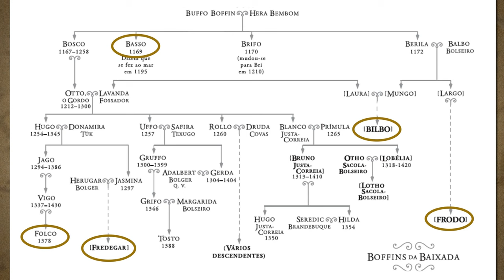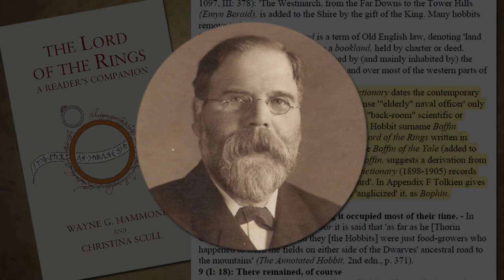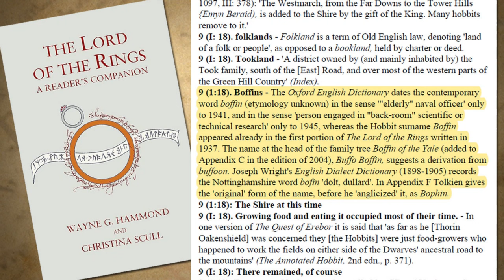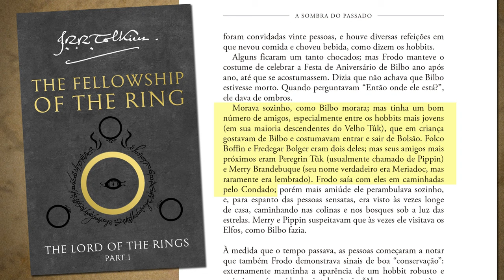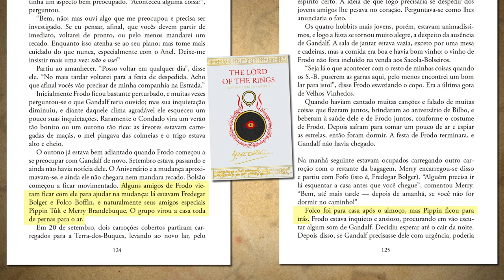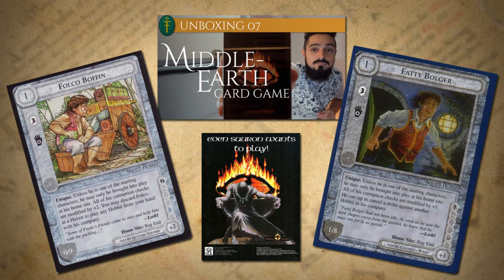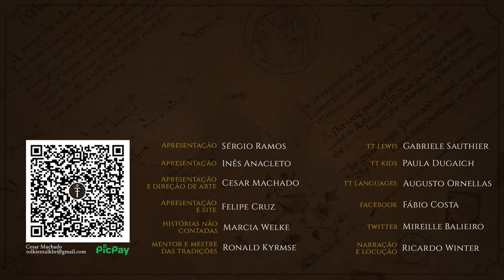Folco Boffin, o sexto Hobbit | TT 812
Folco Boffin é um dos amigos de Frodo Bolseiro e está presente na sua vida até o sobrinho de Bilbo sair de Bolsão. Curiosamente, Tolkien não desenvolveu este personagem e não sabemos qual foi o seu rumo após a Guerra do Anel.
 Confira o vídeo para conhecer todos os detalhes sobre este personagem, sobre a sua família, os Boffins de Baixada, e sobre as suas aparições em jogos.

APRESENTAÇÃO
Inês Cardoso Anacleto

CONFIRA TAMBÉM!

MÍDIAS SOCIAIS

TRILHA SONORA

IMAGENS E ARTISTAS:

Sebastian Giacobino, Billy Christian, Livia Prima, Owen William Webber, Jeremy Paillotin, Tomas Duchek, Matěj Čadil

CAPÍTULOS

00:00 Início
00:50 Os seis Hobbits
01:56 A Família Boffin
03:40 O significado de Boffin
05:11 Folco em “O Senhor dos Anéis”
08:57 Folco nos jogos
10:53 Boffin no “Sr. Boaventus”
11:03 Despedida